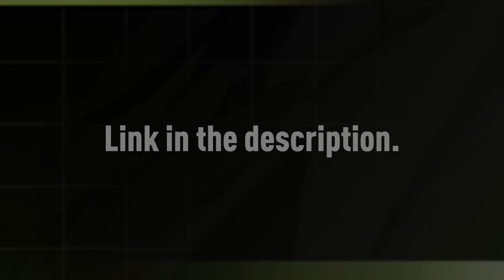FIFER's FIFA 23 REALISM MOD ALPHA PREVIEW